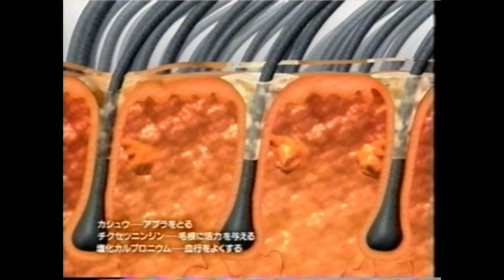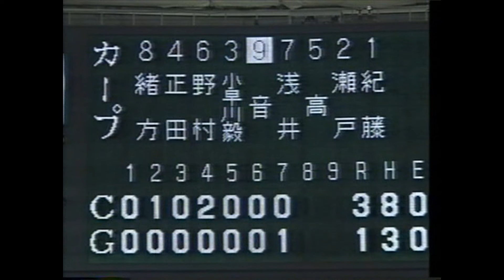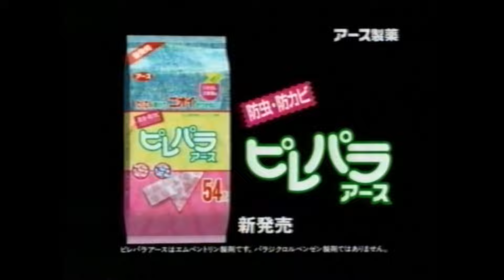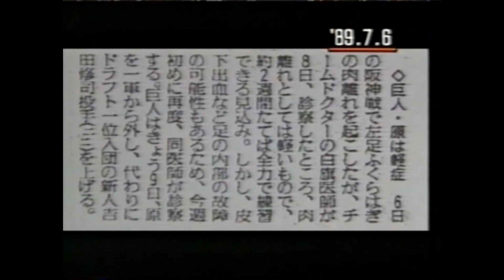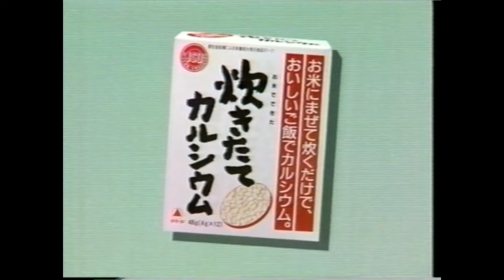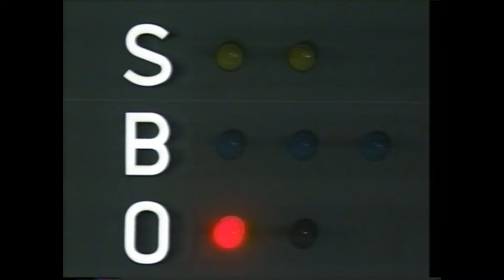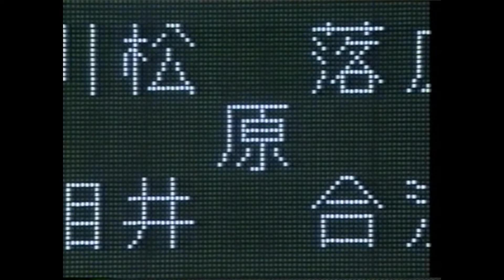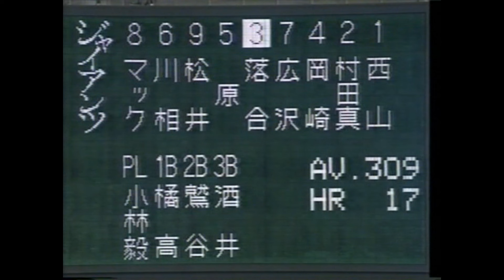1995年10月8日 巨人－広島 最終戦 【８回表～試合終了まで】原辰徳、現役最終打席は大野豊と対戦